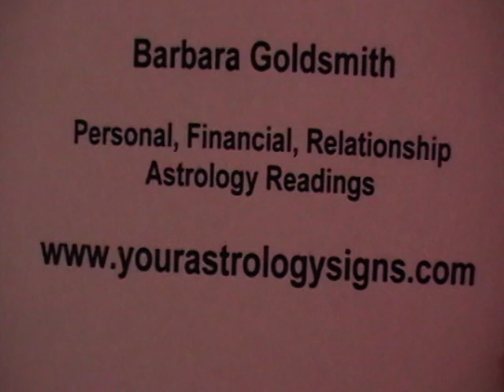Pisces Astrology Forecast August 2010 with Barbara Goldsmith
Barbara gives her August forecast for Pisces. Enjoy!